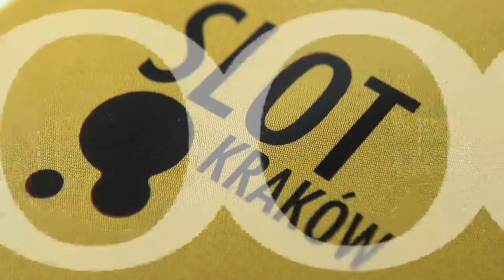Slot Festiwal 2013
Relacja ze Slot Festiwalu 2013 w Krakowie, który poświęcony był Iranowi.
Reporter: Monika Chrobot
Operator: Katarzyna Pilawa, Monika Chrobot
Montaż: Katarzyna Pilawa, Monika Chrobot